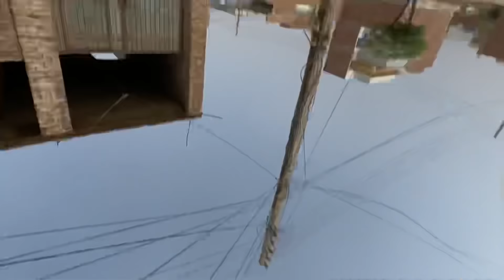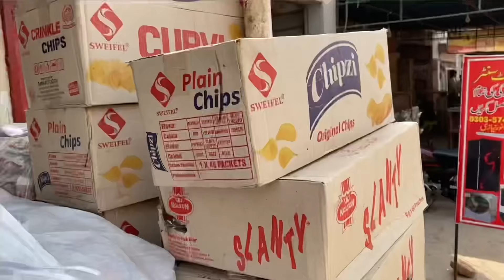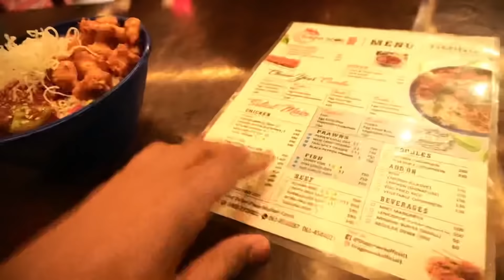3 wheels wali cycle bhi nai chala skta 😂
⛔️ Sabtain's Instagram